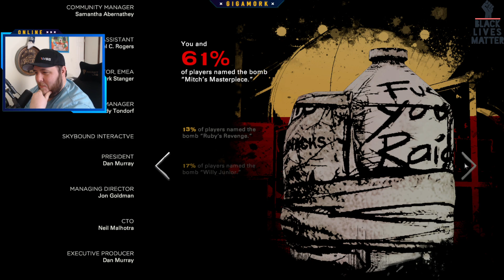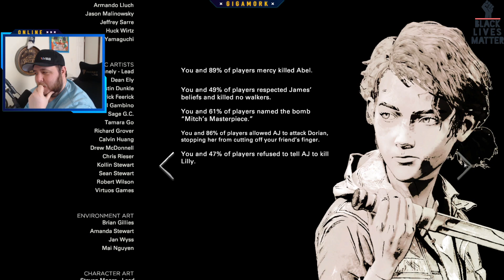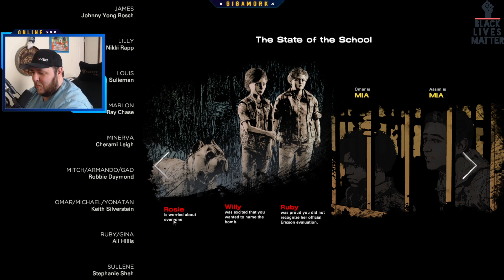The Walking Dead: The Telltale Definitive Series - Season 4 Episode 3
This is episode 3 of Season 4 and is the full twitch VOD from 3/4/23.

Chapters:
0:00 - Intro
6:28 - Stream Intro
10:10 - Episode 3
2:24:25 - Stream Ending